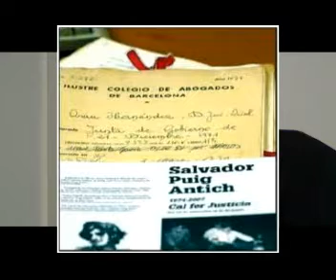Tardor d´Història "Salvador Puig Antich"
PuigAntich07-078g-131112-3.avi
Cicle Conferències monogràficas, Finca Sansalvador - Taller d´Història de Gràcia.
Presenta. rubén Padilla Tomas